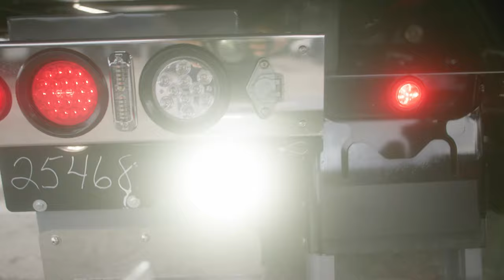LOADED Peterbilt 337 Classic Stepside with FULL TOOL BOXES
At TLC Truck in Pompano Beach, Florida, we've built quite a few Classic Stepsides, but this Peterbilt comes LOADED to the gills. It's our first Stepside to feature full-length toolboxes stretching from the truck's cab all the way to the back of the carrier bed. This presented a unique design challenge to create a toolbox system with the ability to articulate with the bed when it was tilted. But, at TLC, we love a challenge almost as much as we love building custom trucks.

TLC Truck & Equipment is an authorized Jerr-Dan dealer.

Recorded on Location at:
TLC Truck & Equipment